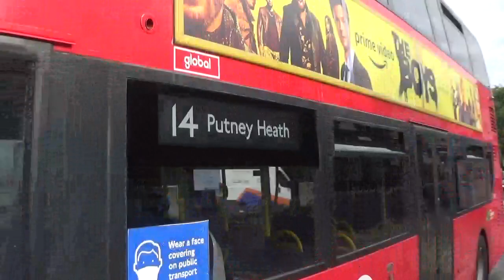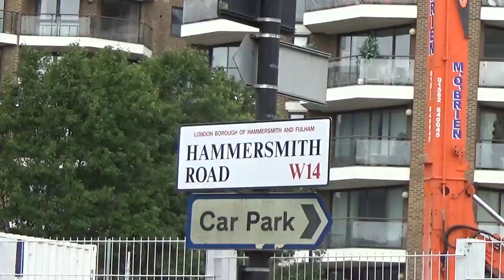London Buses 2022-Putney Bridge, West Kensington & Olympia Halls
It's August 2022 and i'm in West London. We see routes 14, 22, 39, 74, 85, 93, 220, 265, 270, 378, 414 & 430 at Putney Bridge, while at West Kensington and Olympia Halls/Hammersmith Road are routes 9, 23, 27, 28 & 306. Operators seen are Abellio, Go-Ahead London General and Metroline.